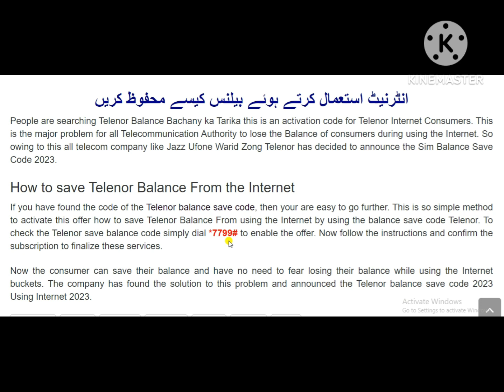Telenor Balance Save Code 2023 Easy Method Using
telenor sim balance save code
telenor balance save code during using internet
telenor balance save code all network
all sim balance save code
*7799# telenor balance save code
telenor balance save code *869#
telenor balance save karne ka tarika
telenor balance save code charges
What is Telenor * 7799 code
What is balance save code
What is Telenor balance code
How can I add balance in Telenor